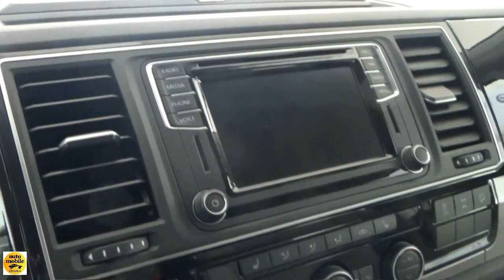2018 Volkswagen T6 California Ocean Blue 2.0 Bi-TDi 4Motion - Abenteuer Allrad Bad Kissingen 2018